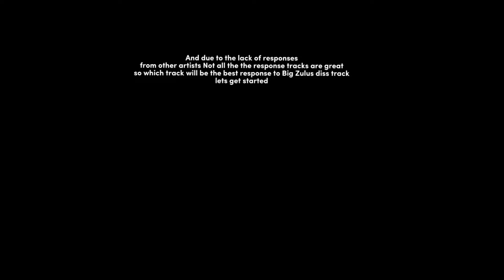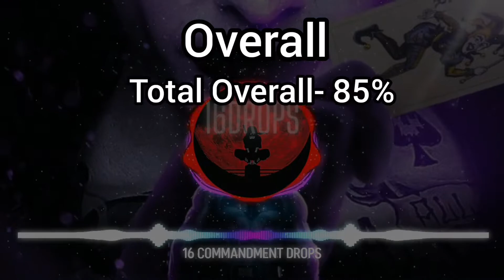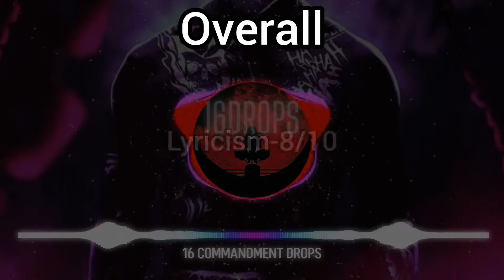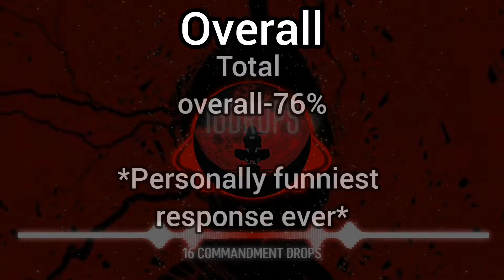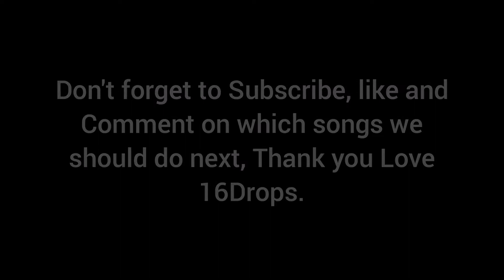150 Bars by Big Zulu VS four respond tracks who won?